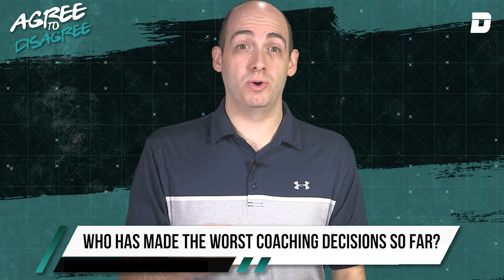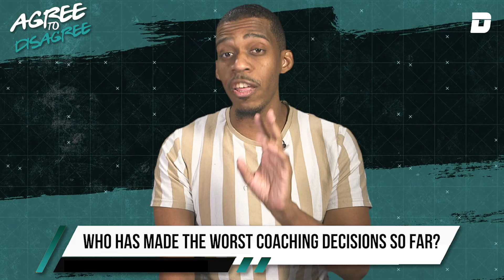Worst NFL coaching decisions of 2022 (so far) | Agree to Disagree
On this edition of Agree to Disagree, Deadspin writers DJ Dunson and Eric Blum debate the worst NFL coaching decisions of 2022 so far. The Denver Broncos Nathaniel Hackett and the Arizona Cardinals Kliff Kingsbury have made some of the biggest mistakes so far, but who is the worst?